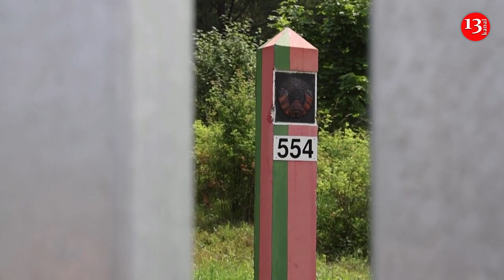'Lukashenko and Putin can do strange things' - Polish PM says on eastern border